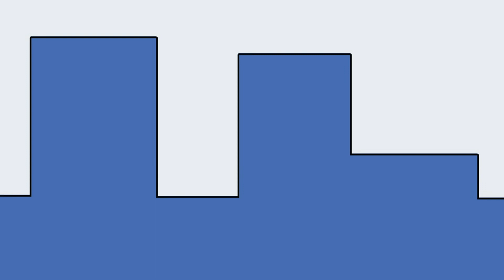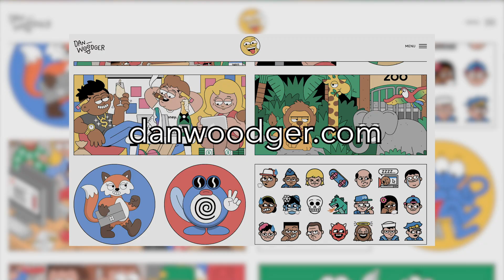Studying Illustration at the University of Brighton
As part of our week-long employability event Future Selves, Illustration graduate and professional illustrator Dan Woodger talks about his time at the University of Brighton and his career trajectory since he left. Dan's clients include Google, Pepsi, The New York Times, GQ, The Washington Post.

Curious about studying Illustration?